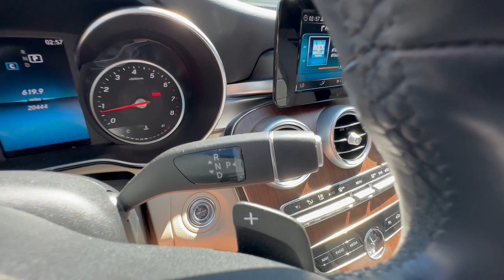2019 Mercedes-Benz C-Class Allentown, Coopersburg, Macungie, Easton, Nazereth 701085B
Polar White Used 2019 Mercedes-Benz C-Class C 300 available in 3401 Lehigh St., Allentown, Pennsylvania at Mercedes-Benz of Lehigh Valley. Servicing the Allentown, Coopersburg, Macungie, Easton, Nazereth area.

Only 20441 Miles! *This Mercedes-Benz C-300 Comes Equipped with These Options:**MODEL: 2019 C300W4149 Polar White115 Almond MB-Tex*Options*P01 Premium Package*--P17 Control Code--889 KEYLESS-GO--881 Electronic Trunk Closer--871 HANDS-FREE ACCESS--536 SiriusXM Radio with Free Trial PeriodR43 17 Twin 5-Spoke WheelsR02 All-Season TiresL3B Heating for Multifunction Steering WheelH33 Natural Grain Walnut Wood Trim897 Inductive Wireless Charging & NFC Pairing873 Heated Front Seats634 First Aid Kit55U Porcelain Fabric Headliner485 Comfort Suspension443 Heated Steering Wheel367 Live Traffic355 Pre-Installation for SD-Card Navigation273 Vehicle Exit Warning234 Blind Spot Assist218 Rearview Camera15A LED Logo ProjectorsPPM Prepaid Maintenance available - see dealer*Original MSRP was: $48465*